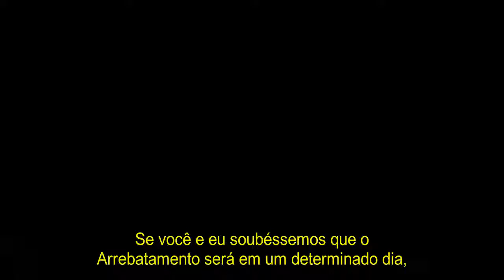Viva com Sobriedade e Justiça Hoje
Jamais alguém que viveu para o Senhor se arrependerá. Ninguém que viveu para o Senhor perdeu nada na vida que a tornaria melhor. Talvez este seja um momento difícil para alguns que estão lendo isso hoje. Se for você, lembre-se que está chegando um dia que será o dia em que tudo ficará melhor para sempre, e hoje pode ser esse dia.